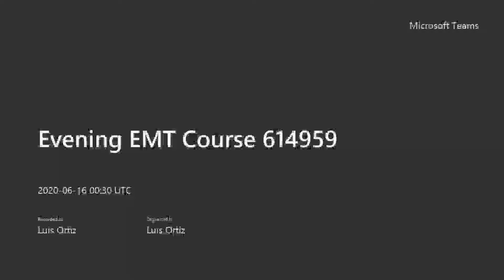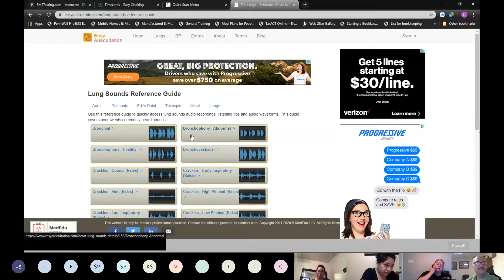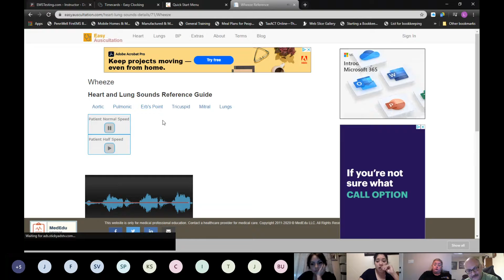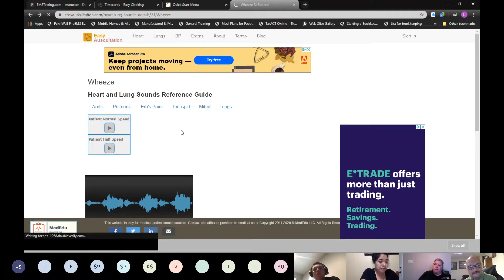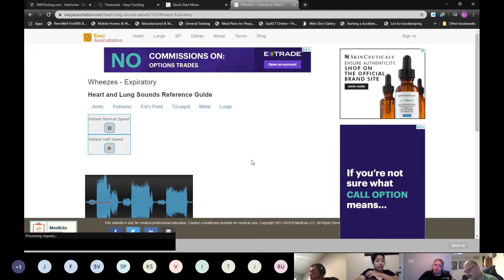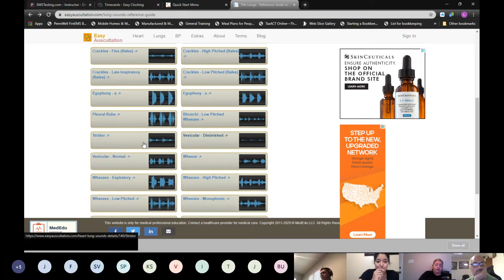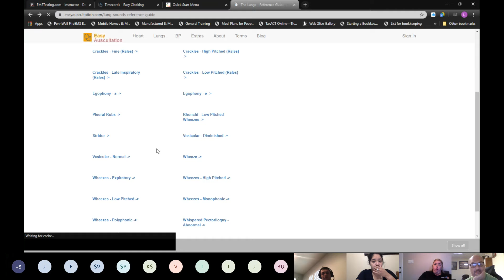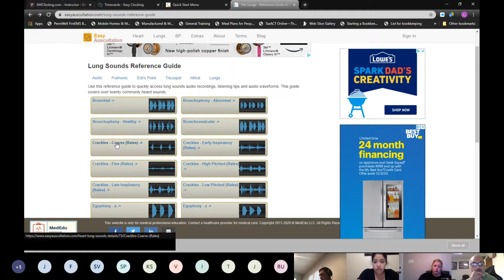Evening EMT Course 614959 - 6-15-20 Part 1 Respiratory Emergencies